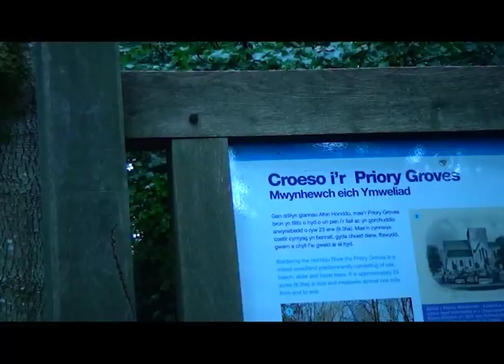Documenting a space - Storm Woods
Brecon woods